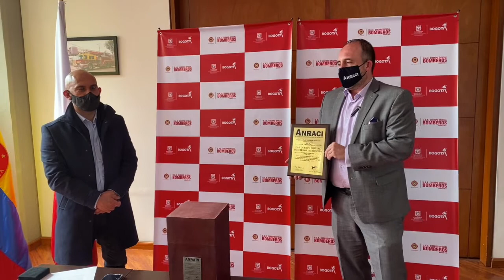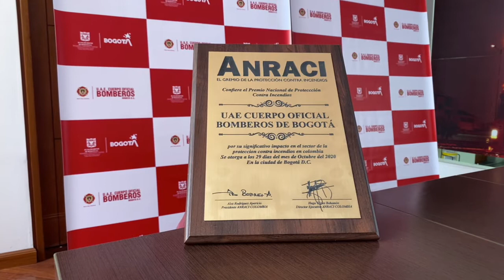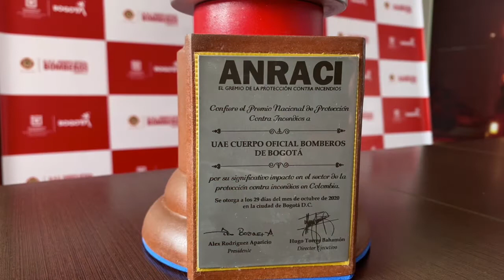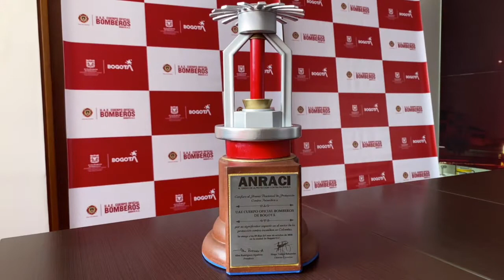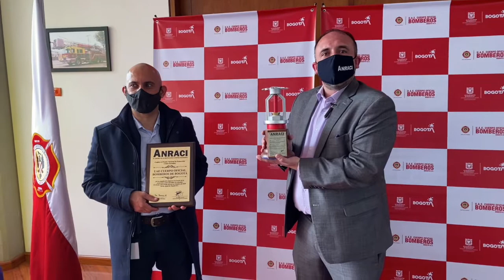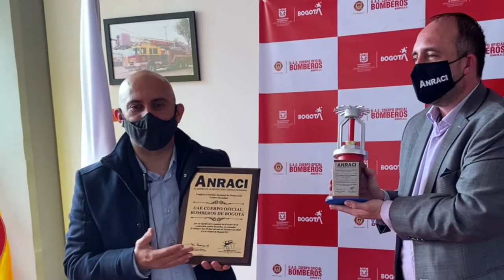Premio Nacional de Protección Contra Incendios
EnVivo @BomberosBogota recibe el Premio Nacional de Protección Contra Incendios, su director Diego Moreno Bedoya recibe el reconocimiento de ANRACI COLOMBIA, el Gremio de la Protección Contra Incendios.